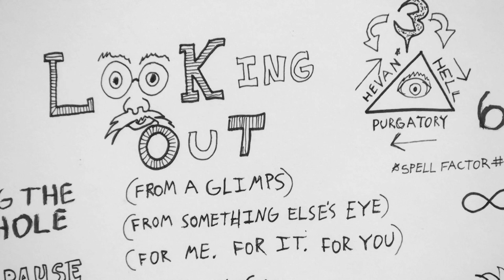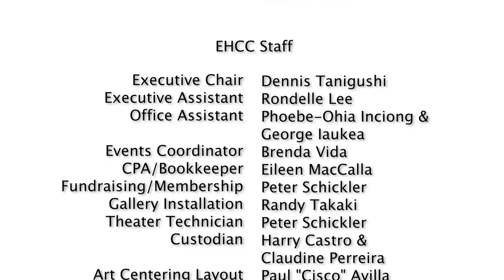EHCC: Tobias Brill "Aspects of Alterity"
In this show is a series of imaginary portraits where outer appearances of the figures symbolize their unique vision of reality. This inner divergence from the norm or alternative vantage point is reflected on the outside, like a superhero's costume. The figures are heroes of their inner journey.